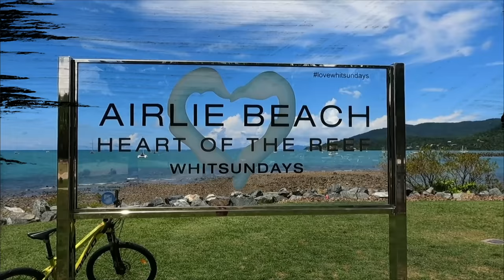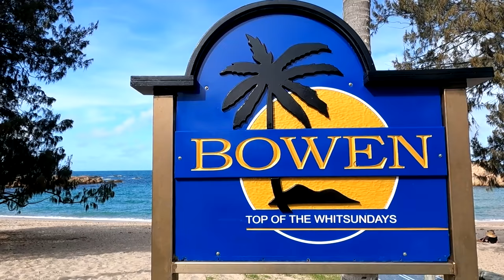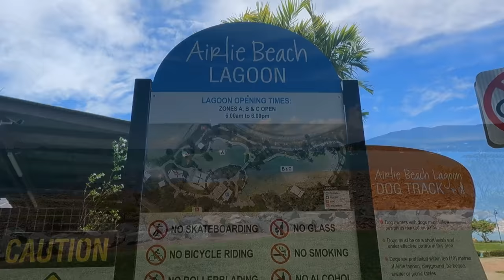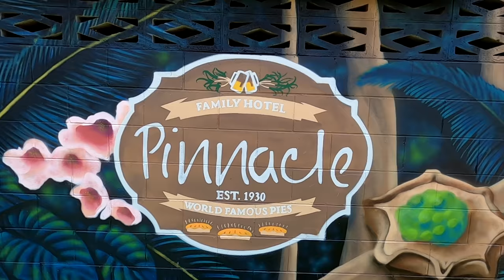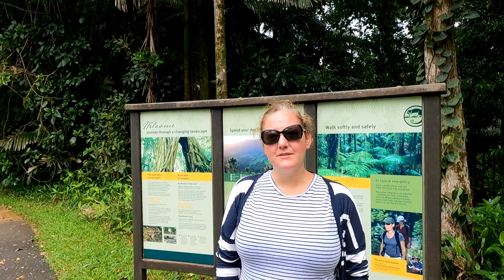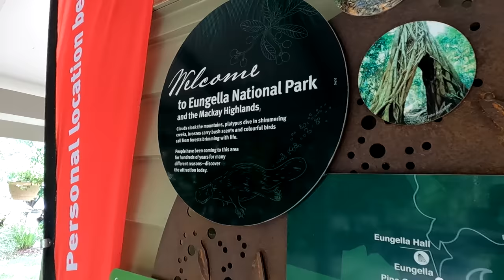EP44: Wonderful Whitsundays & Airlie Beach | Bowen, Whitsundays, Eungella NP | Lap of Australia 2022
We start the week in lovely Bowen, famous for its delicious Mangos and were just in time for the start of the season and who knew Bowen also had such stunning beaches. We then head for Airlie Beach, we were last here back in April (EP10) for a wedding and we were finally back to spend some time exploring the area.

Unfortunately for us the wet season finally arrived and we were completely washed out, stranded in our caravan for a few days. The rains eventually cleared and we jumped on Whitsunday Getaway to spend a few days sailing around the stunning Whitsunday islands with just us and one other couple on board.

After a few more days in Airlie, we move on to a tiny town called Finch Hatton where we spend a day exploring the beautiful Eungella National Park before making our way to Mackay where we finish this week.

**WATCH RIGHT TO THE END FOR SOME BONUS FOOTAGE!**

We are Hannah, Chris and dog Archie, setting off on a 12(ish) month trip around Australia - our BIG Staycation, with the whole of Australia as our backyard! We've quit our jobs, rented the house and gone from never towing a caravan, to touring the country full time with one! We're learning as we go!

If you would like to support us further, we'd love for you to buy us a coffee (or tea!) and Archie a treat!

0:00 Introduction
0:53 Bowen
2:36 Horseshoe Bay
7:43 Airlie Beach
10:09 Whitsunday Getaway
16:48 Whitehaven Beach
22:07 Whitsunday Sailing & Snorkling
24:50 Packing Up at Airlie Beach
28:39 Finch Hatton
32:32 Eungella National Park
35:31 Wrap Up & Thanks